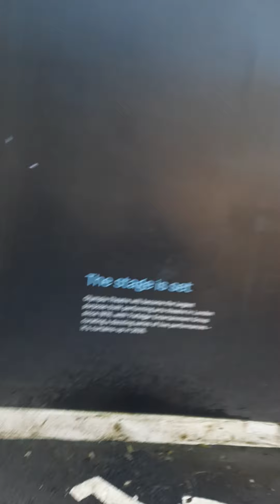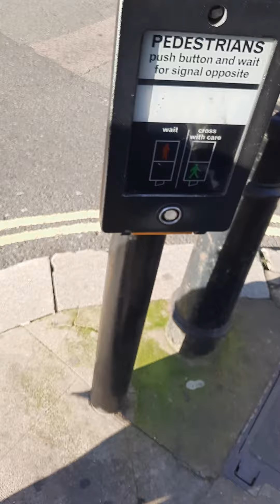London com con 2023 part 3